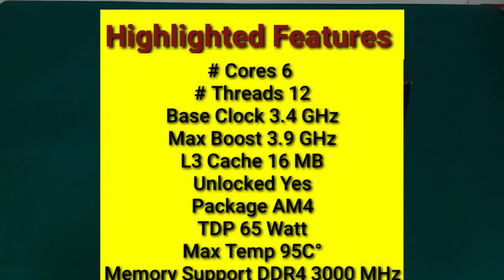Ryzen 5 2600 Unboxing And Review | R5 2600 | GAMING PROCESSOR | GAMING PC BUILD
Ryzen 5 2600 Gaming Processor Unboxing And Review | R5 2600 | GAMING PROCESSOR | GAMING PC BUILD
Ryzen 5 2600 Gaming Processor Unboxing And Review
R5 2600
GAMING PROCESSOR

In this video, we'll unbox the Ryzen 5 2600 gaming processor and review it. This processor is designed for gamers and is a great choice for anyone looking for a powerful gaming PC build.
In this unboxing and review of the Ryzen 5 2600 Gaming Processor, you'll get to learn all about this new AMD processor and see how it performs in the gaming world. Equipped with 6 cores and 12 threads, the Ryzen 5 2600 is perfect for those who want the best performance possible in their game systems. In this Ryzen 5 2600  unboxing and review, we're taking a look at the new AMD gaming processor. This processor is perfect for PC gamers who are looking for an affordable option that still offers great performance. In this full R5 2600 unboxing and review, we'll take a look at the AMD Ryzen 5 2600 processor and see how it compares to other processors on the market. We'll also discuss the features and specifications of the R5 2600, and give you an overview of what to expect when building a gaming PC with this processor.

Welcome to my detailed Ryzen 5 2600X unboxing and review. In this video, I'll be taking you through everything you need to know about this powerful gaming processor.

AMD Bristol Ridge Ryzen 5 2600X (6 cores, 12 threads, 3.6 GHz base frequency, 4.2 GHz boost frequency)

In today's video, we're unboxing and reviewing the Ryzen 5 2600X! This upcoming AMD processor is sure to rock your world with its 6 cores and 12 threads! Be sure to check out the detailed unboxing and review below to learn all about this exciting processor!
Ryzen 5 2600X is a powerful processor designed for the serious gamer. In this detailed unboxing and review, I'll be taking you through everything you need to know about this processor. From the features to the performance, I'll cover everything in detail! So be sure to check out this Ryzen 5 2600X unboxing and review!
This video about =Ryzen 5 2600  Unboxing And Review | R5 2600 | GAMING PROCESSOR | GAMING PC BUILD

 ryzen 2600 unboxing

 ryzen 5 unboxing

 2600 detailed unboxing

 2600 processor unboxing

 amd

 intel

 benchmark

 top processor for gaming 2020

 pc centric

 elden ring rx 570
 pubg

 corsair 5000t

 aj tech

 graphics card price

 rja 500

  daddu charger

 gpu prices in nehru place

 gpu prices india

 gpu price in nehru place

rtx 3060

 tgs pc build

 pc case

 cpu cooler rgb

 alseye fan

 deepcool gammaxx 400 v2

 scythe mugen 5

 arctic freezer 50

 scythe fuma 2

 amd

 cooling solution
alseye x12 review

 x12 alseye

 x12 alseye unboxing

b560 motherboard

 intel z590

 10th gen motherboard unboxing

 asus z490

 asus intel 10th gen motherboard

 gigabyte g24f

 amd

 gigabyte z690 ud

 z590 vision g

 best z690 motherboard

 2600 detailed review

 ryzen 5 2600 detailed unboxing

 i5 12400f rtx 3060ti

 12400f 3060ti

 warzone meta

 lost ark

 am4

 1700x

 1800x
13900k

 raptor lake

 i9 13900k

 ryzen 7000

 12900k vs 5950x

 h45

 z690 motherboard

 h55

 lga 1700 bracket

 ddr5

 buildzoid

 12600k

 washer mod

 igorslab

 jonsbo hx6200d low profile

 arctic liquid freezer ii

 arctic freezer i35

 rdna 3

 7950

 turin

 news

 ipc

 deepcool cg560

 leo waldock

 12900k warzone

 hardware unboxed

 i9 12th 12900k vs ryzen 9 5950x

 какую видеокарту купить в 2022

 amd stock

 eteknix

 x670

 ryzen 2600 processor unboxing